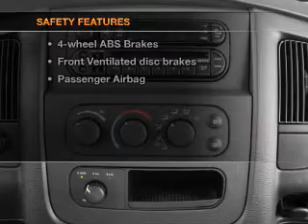2005 Dodge Ram 2500 - Decatur IN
Year: 2005
Make: Dodge
Model: Ram 2500
Trim: SLT
Engine: 5.7 liter 8 cylinder 16 valve
Transmission: Automatic
Color: Red
Mileage: 156452
Address: